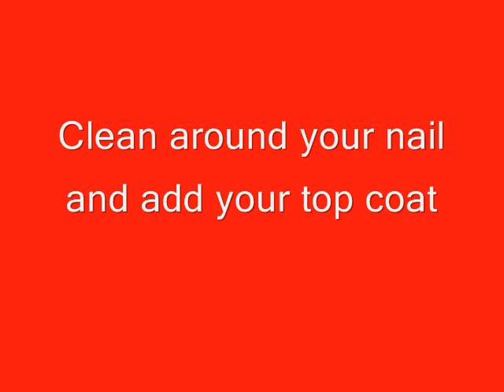Rainbow Nail Art Tutorial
this is a quick nail tutorial.